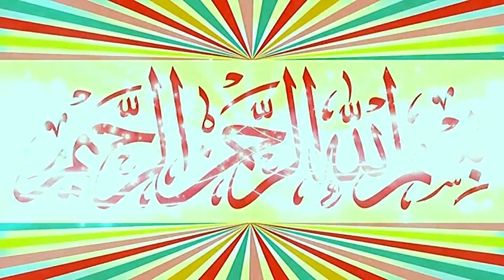Molana Qari Asim Shaheen Topic Gunahon Kay Nuqsanat.2022.Zafar Okara